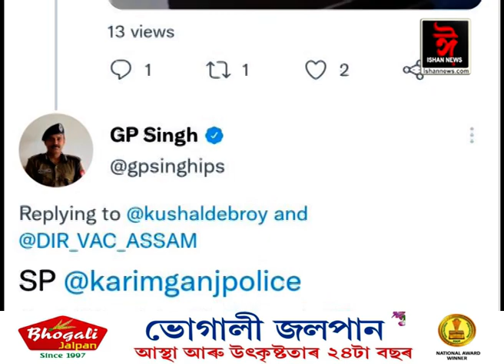দৰমহাৰ টকাৰে নুজুৰে